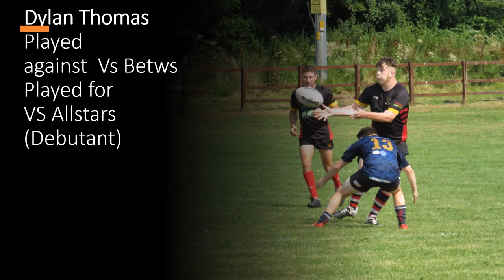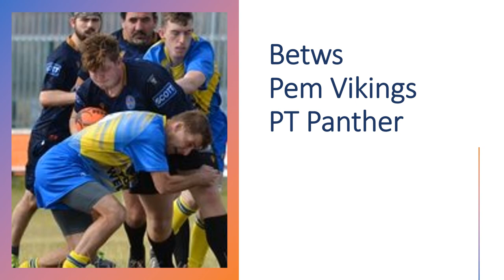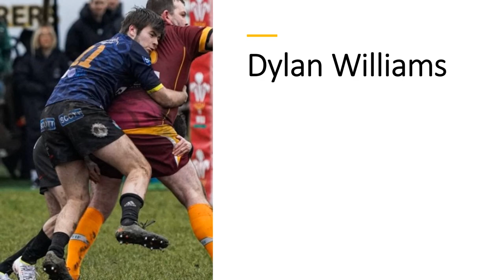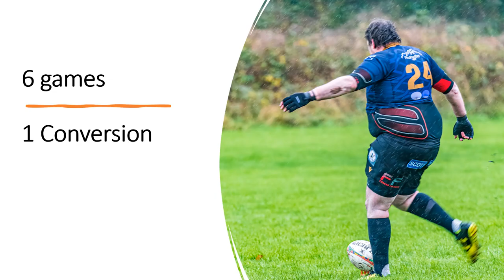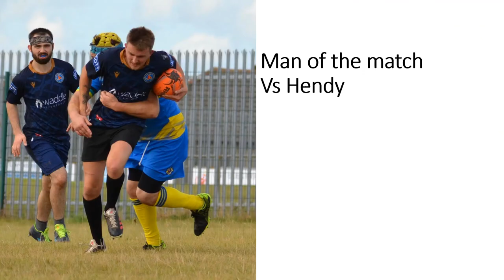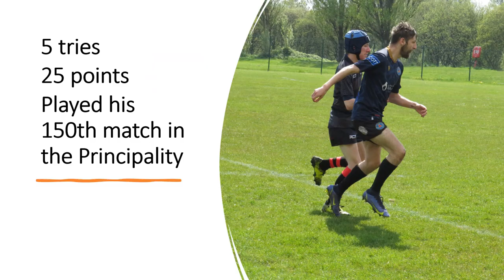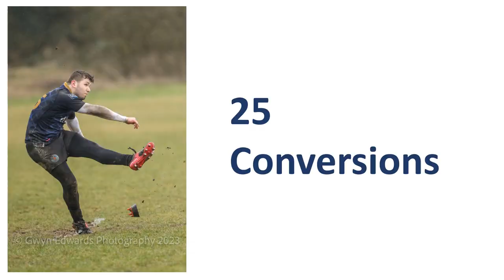Llanelli Warriors Appearances 2022/23 Season (A pic for every appearance)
Top Tip - speed up your video!
A picture for every appearance made by every person through the 2022/23 season - if you played - there's a pic.
True inclusion, many (approx 50%) of these players have some sort of disability.  The Warriors use no indicators, 1 kit - 1 team.  Would be amazed if anyone could work out which players are "disabled".  The Warriors played mainstream clubs and other mixed ability teams throughout South Wales and beyond...
Lluniau o pawb sy wedi ware dros tim rygbi y Rhyfelwyr Llanelli yn ystod y tymor 22/23.  Os warais ti, mae 'na llun.  Mae gan tua 50% o'r chwarewyr wedi cofrestri yn anabal.   Inclusion pur - dyd'r Rhyfelwyr ddim yn defnyddio unrhyw fordd o weld hwn, Un wysg - Un tim, Synnu os mae rhywun gallu gweithio maes pwy di pwy.
Mae'r Rhyfelwyr yn ware clwbiau cyfredyn a "Cymisc Abal", dros De Cymru a bellach...